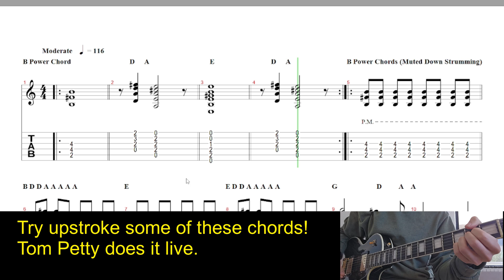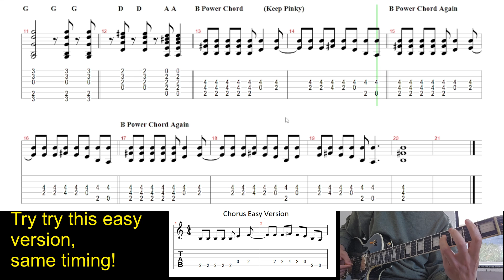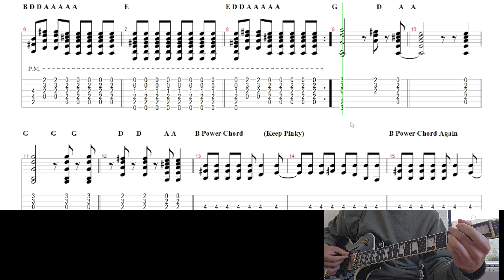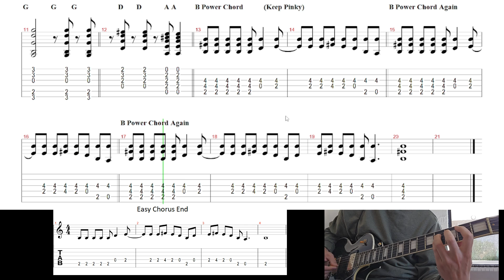Love Is A Long Road - EASY Tom Petty Guitar Play Along With Tabs and Tips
Sorry about the mouse curser in view! I had to keep adjusting the timing of the backtrack as the song is not played to a metronome.